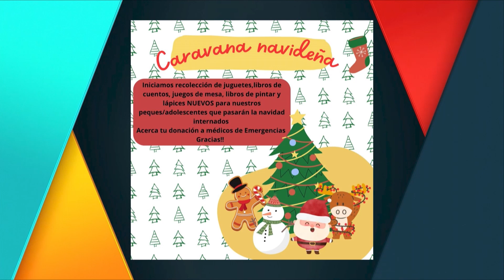CHARLY GONZALEZ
INVITADO: CHARLY GONZALEZ - Animador
TEMA: “Navidad Solidaria en el Hospital Pediátrico” ya comenzó la Campaña de recolección – entregaran juguetes el 22 de diciembre junto a médicos del Área Niñez